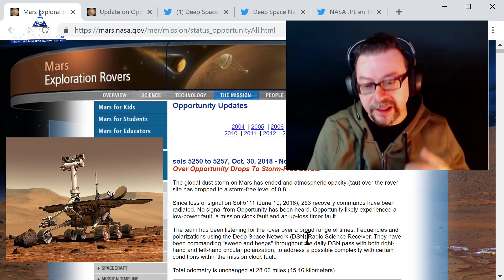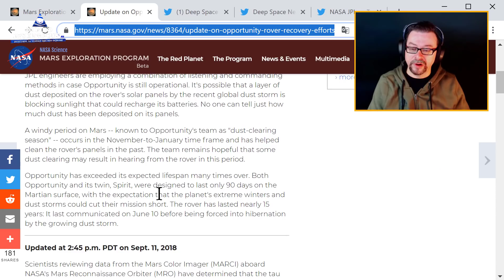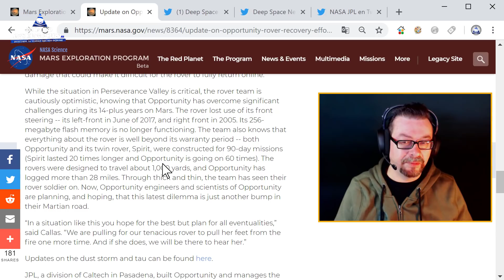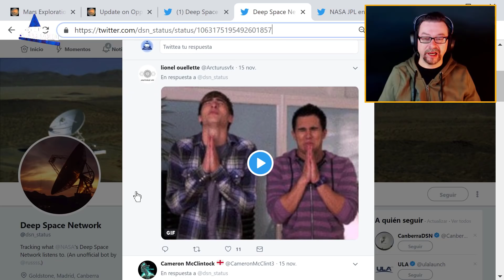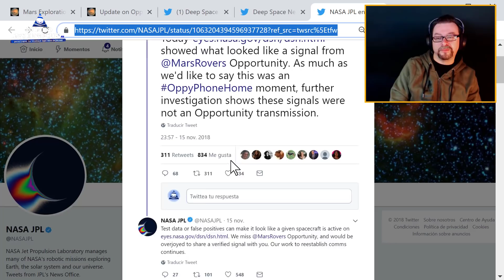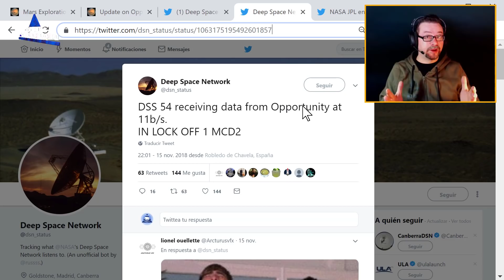NASA recibe una Señal de Origen Desconocido desde Marte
Hace unos días, una señal de origen desconocido fue recibida por NASA, al parecer, su origen era de Marte, ¿Qué sucedió exactamente?